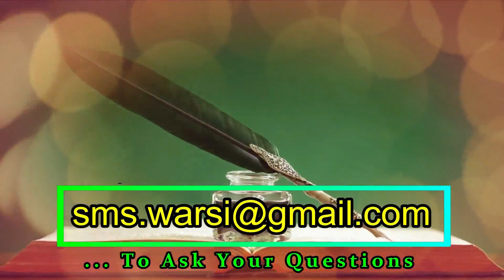ramzan ke bad aane wali salary incentive par zakat | eid bad naye ane wale paiso par kab zakat wajib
(NEWS & Update) 📰 📅⏰
Aane Wali Videos & Live Timing Dekhen
zakat on upcoming rupees
aane wale paiso par zakat
naye aane wale paiso par kab zakat hogi
eid bad naye aane wale paiso par kab zakat wajib hogi
aane wale mahine ki salary par zakat wajib
incentive par zakat kab wajib hai